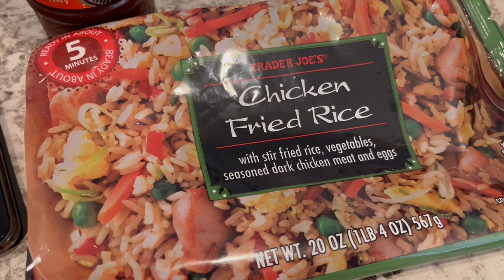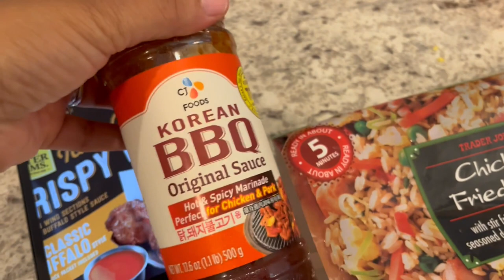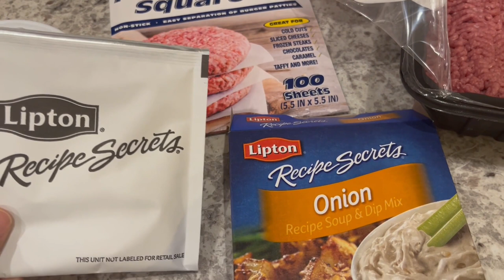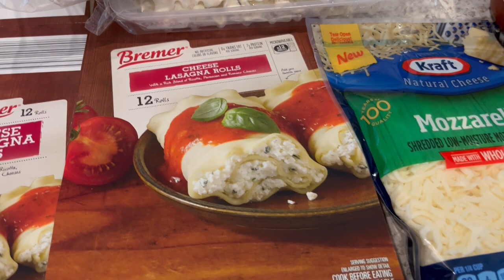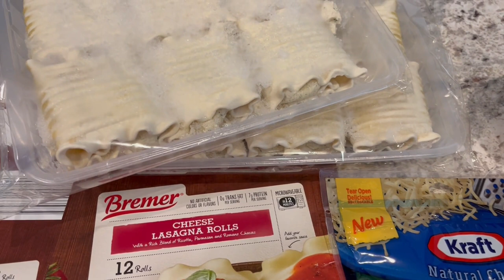What's for Dinner? | Freezer Clean-Out Meals | Quick & Easy Dinner Ideas!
ADD US ON: Instagram or Facebook